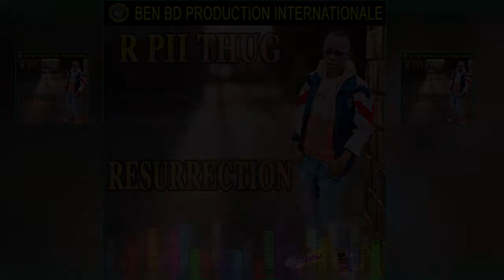R PII THUG dans RESURRECTION par BEN BD PROD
Le jeune artiste RAPPEUR AMADOU DIAKITE dit RPII THUG est un très très bon rappeur parmi les jeunes de sa génération au Mali et le voilà pour vous les fans un très très bon Son de votre star MAREN dans ( RESURRECTION ) pour vous les fans avec le soutien de son LABEL UNIVERSEL BEN BD PRODUCTION INTERNATIONALE aux contacts : 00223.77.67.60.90 ou 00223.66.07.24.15 ou 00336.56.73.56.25 par E-mail
Licence